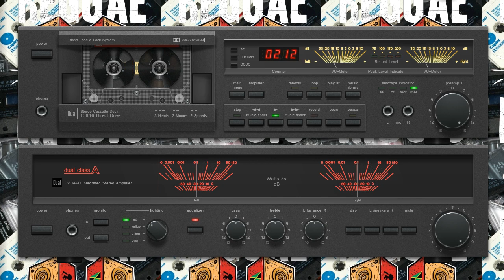Sattalites - Sunday Morning 1986 Reggae Roots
[Merlin] IDLA Distribution
Em nome de: Solid Gold Records                                                                                          If you are an artist, a Producer, the owner of the video, We ask that you contact me rather than report it,I will delete this video as soon as possible.